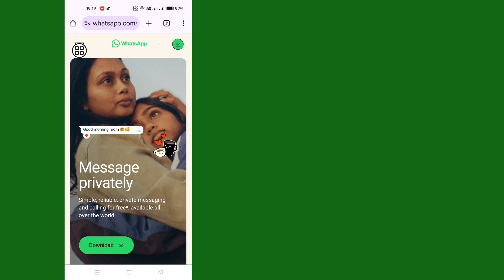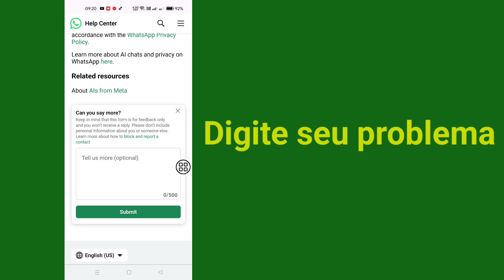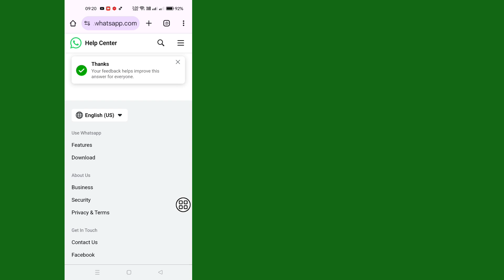Como remover o Meta AI no WhatsApp | Excluir o Meta AI no WhatsApp | Ocultar botão AI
Como remover o Meta AI no WhatsApp | Excluir o Meta AI no WhatsApp | Ocultar botão